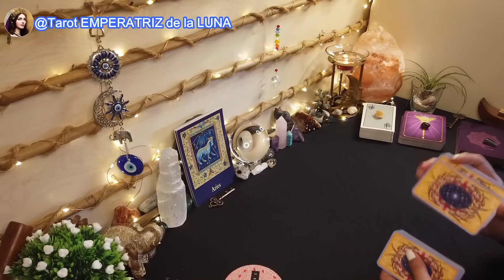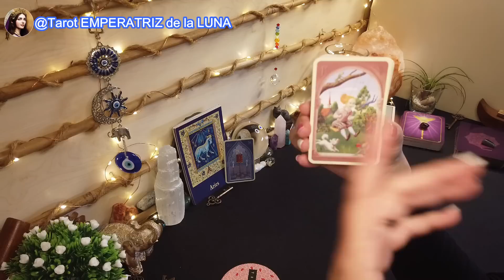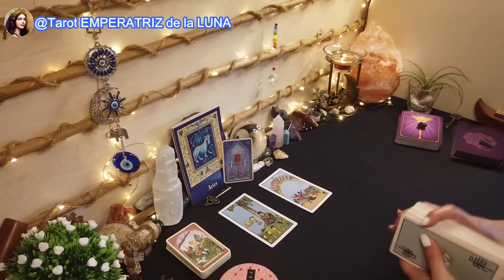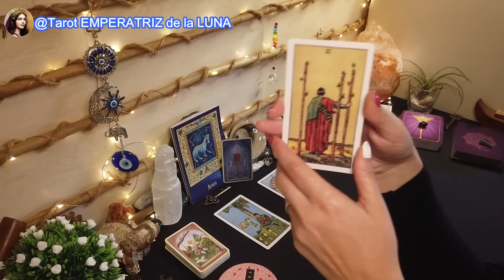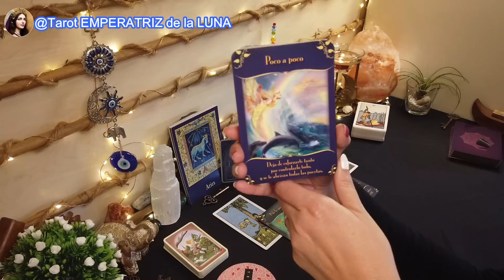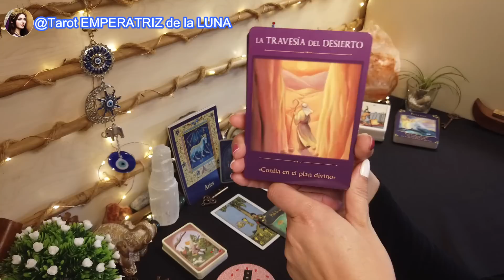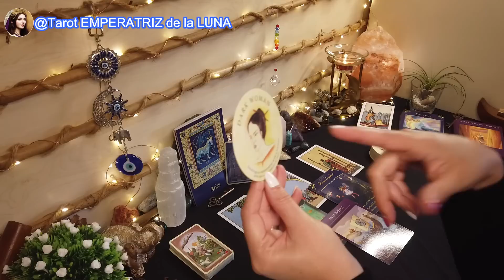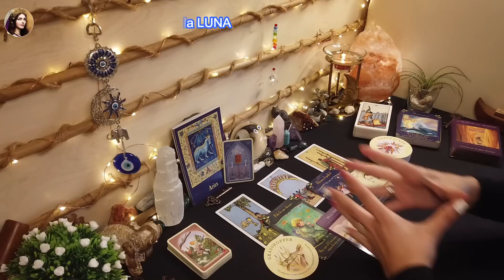♈ARIES🔮Que SORPRESA Te LLEVAS😃TODO Da Un GRAN GIRO💫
NAMASTE🧘🏻‍♀️